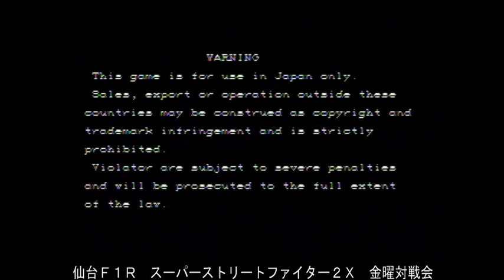【スパIIX】 PlayLand F1R - 08/02/2019 【SSFIIX】